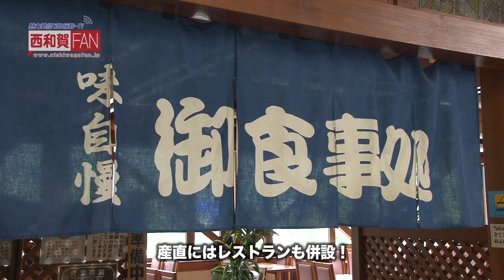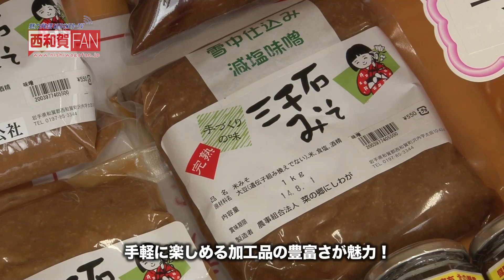【西和賀FAN-TV】西和賀ほっとだより#55 西和賀産直巡り！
西和賀町には様々な産直があります。
今回はその中から３店をご紹介！